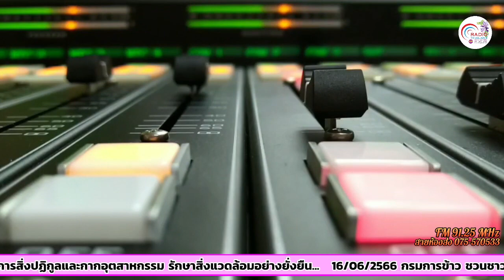รายการสมัชชาสุขภาพ 18 06 2566